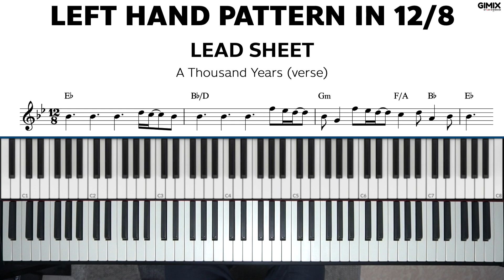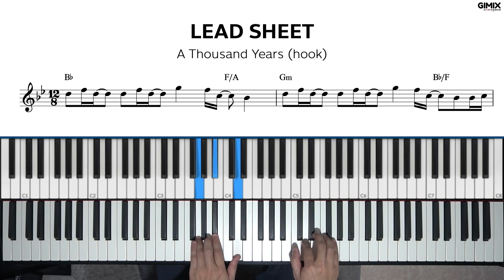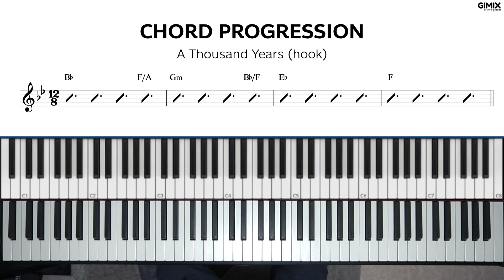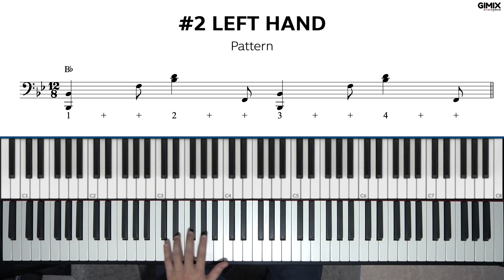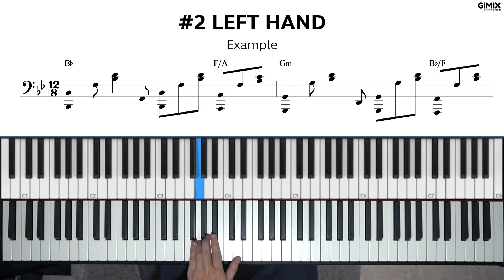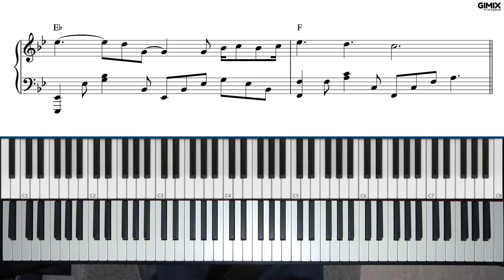วิธีเล่นมือซ้ายในเพลง A THOUSAND YEARS | Lesson by GIMIX STUDIO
สรุปเนื้อหาในคลิปนี้ :
- 12/8 Time Signature
- 2 Left Hand Patterns

Timecodes :

0:00 : INTRO
1:25 : EXAMPLE - A Thousand Years (verse)
1:52 : CHORD PROGRESSION
2:49 : #1 LEFT HAND - Pattern
4:23 : #1 LEFT HAND - Example
6:40 : #1 EXAMPLE - A Thousand Years (verse with left hand pattern)
7:09 : EXAMPLE - A Thousand Years (hook)
7:38 : CHORD PROGRESSION
8:37 : #2 LEFT HAND - Pattern
10:02 : #2 LEFT HAND - Example
15:02 : #2 EXAMPLE - A Thousand Years (hook with left hand pattern)

Previous Lesson :

► จบเพลงเพราะๆด้วย "คอร์ดสุดท้าย" แบบนี้!

► ลูกเล่นช่วงเปลี่ยนท่อนที่ "มือโปร" ชอบใช้